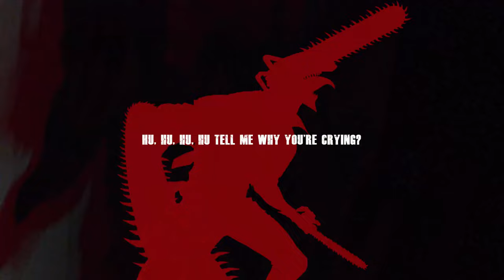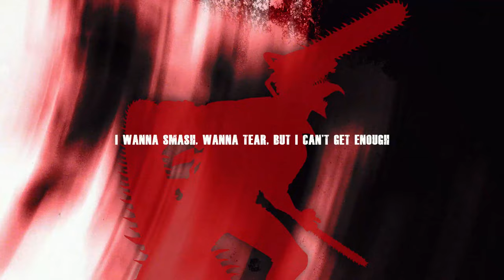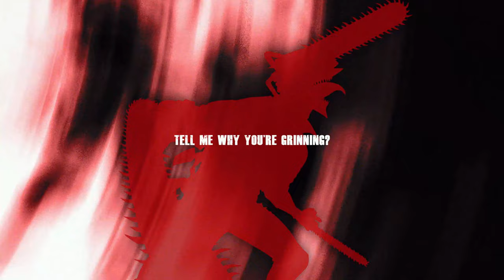"CHAINSAW BLOOD" from Chainsaw Man (English Cover) | Dima Lancaster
"CHAINSAW BLOOD" English anime cover, the ending theme from "Chainsaw Man".

▸ Originally by Vaundy.
▸ Recorded and performed by Dima Lancaster.
▸ English lyrics by Vaundy & Dima Lancaster.

▸ SPECIAL THANKS TO MY PATRONS: Verinium and OfficialNightOwl!

Even the loud crowds have their perspectives, yeah
Totally flat, lightly cracked, ones that you can't stand
A pumping beat that no claps can overtake,
So imma rev these unhinged chains to forget

Drown everything out, turn the engine on
Just click your tongue and watch it run,
This rusted black CHAINSAW BLOOD

It's getting hot, my blood boils and I can't seem to stop
I wanna smash, wanna tear, but I can't get enough
Hu, hu, hu, hu tell me why you're crying?
Tell me why..? CHAINSAW BLOOD
My blood is seething and boiling, it can't seem to stop
It's like a nightmare when there's a taste of blood in my mouth
Tell me why you're grinning?

Distracted by fantasies
By all the blinding hate in my brain
By all these hands of love, yeah, yeah
Tryina find the bad in the scheme, this one little man
Ran into words that made him feel dizzy
CHAINSAW is the hand of love
Wait, what was that?..

A pumping beat that no claps can distort or bend,

Our teeth are grinding and now
It's burned into our brain, this CHAINSAW BLOOD

Trending now are bad news
At the party where devils are planning peace
Starting all of the engines, making them rev as one
CHAINSAW BLOOD